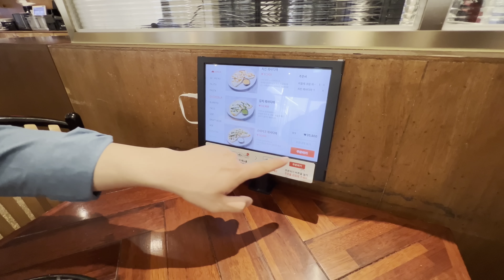🇰🇷🇮🇳 korean husband's Dhothi challenge